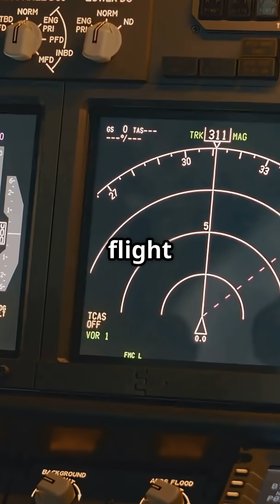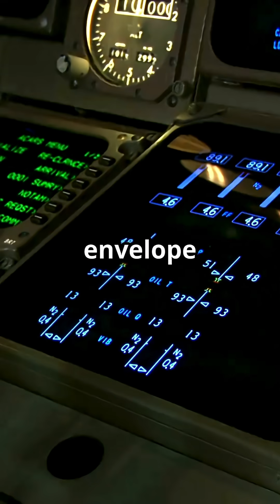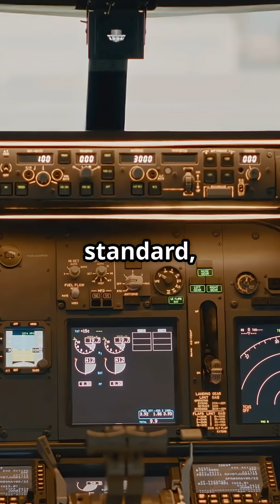Fly-By-Wire: The A320 Tech That Changed Aviation Forever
The Airbus A320 changed flying forever.
Launched in the 1980s, it was the first airliner with full fly-by-wire — replacing mechanical cables with computer-driven controls.

The result? Lighter weight, better fuel efficiency, and built-in envelope protection to stop pilots from overstressing the aircraft.

Every modern Airbus — and even Boeing’s later designs — trace their DNA back to this leap.

So here’s the debate: do you trust a computer filtering your inputs… or prefer the raw feel of mechanical controls?